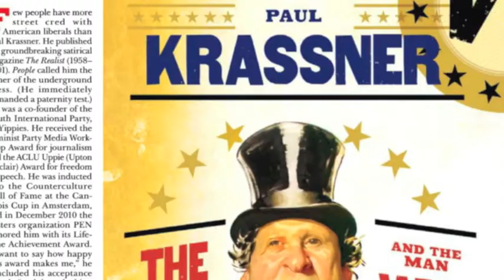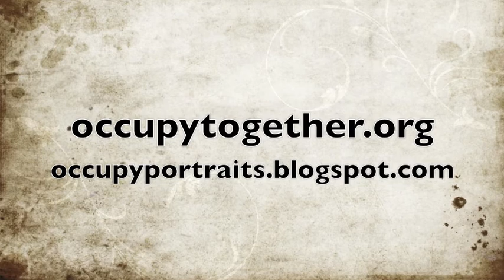Paul Krassner - Occupy Wall St. & the Yippies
Political prankster and writer and comedian Paul Krassner talks with Investigative satirist Aaron Freeman talked about the differences between the Occupy movement and the Youth International Party